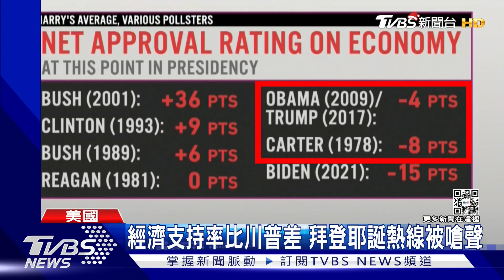「布蘭登加油」! 拜登經濟表現差 耶誕遭嗆迷因金句｜TVBS新聞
耶誕前夕，美國總統拜登和第一夫人吉兒，接聽民眾的耶誕熱線電話。沒想到拜登卻被call-in民眾嗆聲，因為在疫情衝擊下，拜登上任第一年，經濟表現比川普和歐巴馬還要糟糕；另外因為Omicron肆虐，這個耶誕節全美已經有數百架航班，因為機組人員確診取消，也讓人擔心美國經濟再受打擊。